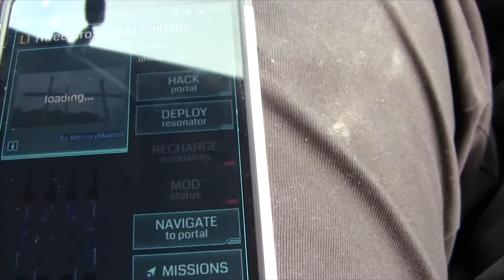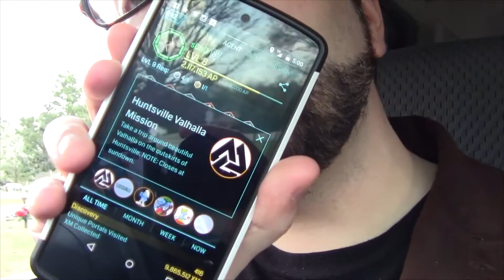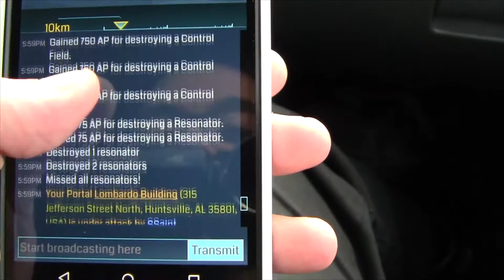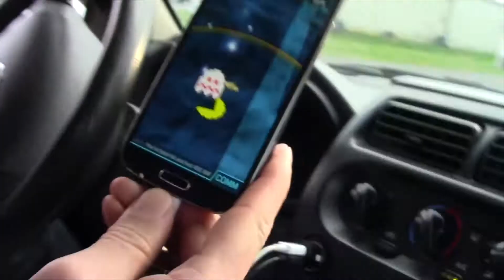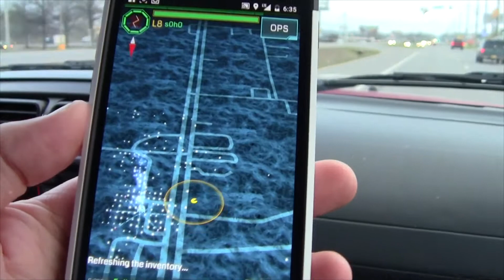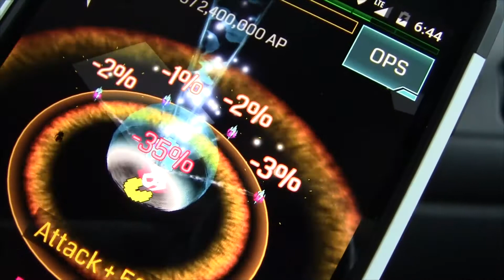Ingress: Field Ops - PAC-MAN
Pac-Man invades Ingress on April Fools Day.

IN THIS VIDEO:
► Agent s0h0
► Agent KalebThurman

Ingress is an augmented reality massively multiplayer online role playing GPS-dependent game.